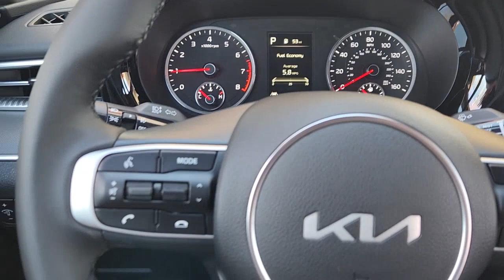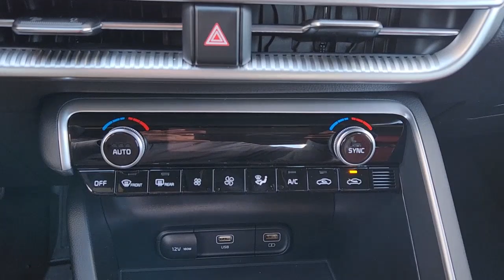2023 Kia K5 Rockwall, Garland, Mesquite, Dallas, McKinney PG203458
WHITE New 2023 Kia K5 GT-Line Auto FWD available in 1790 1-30 Frontage Road, Rockwall, Texas at Southwest Kia Rockwall. Servicing the Rockwall, Garland, Mequite, Dallas, McKinney, TX area.

NAV Sunroof iPod/MP3 Input Back-Up Camera Turbo Alloy Wheels GT-LINE PREMIUM PACKAGE GT-LINE PANORAMIC SUNROOF PACKAGE Satellite Radio. GT-Line trim WHITE exterior and BLACK interior. EPA 37 MPG Hwy/27 MPG City! KEY FEATURES INCLUDE: Navigation Back-Up Camera Turbocharged Satellite Radio iPod/MP3 Input Kia GT-Line with WHITE exterior and BLACK interior features a 4 Cylinder Engine with 180 HP at 5500 RPM*. OPTION PACKAGES: GT-LINE PANORAMIC SUNROOF PACKAGE LED Interior Lighting Panoramic Sunroof Gloss Black Trim gloss black b-pillar windshield trim and shark fin GT-LINE PREMIUM PACKAGE Smart Cruise Control w/Stop & Go LED Projection Headlamps Highway Driving Assist Forward Collision Avoidance-Assist cyclist and junction turning. Horsepower calculations based on trim engine configuration. Fuel economy calculations based on original manufacturer data for trim engine configuration. Please confirm the accuracy of the included equipment by calling us prior to purchase.